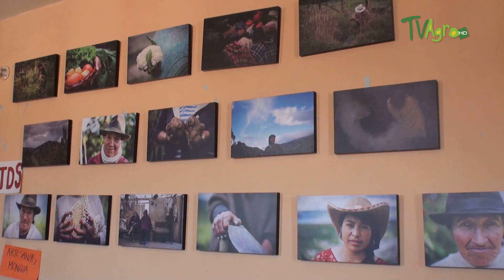Como es el Desarrollo Sostenible de los Paramos - TvAgro por Juan Gonzalo Angel Restrepo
En el programa de hoy tres temas, en los Municipios de Mongua y gamesa destacaremos el
desarrollo sostenible de los paramos, en una plantación de gulupa conoceremos sobre algunos de los problemas fitosanitarios y en el Municipio de puerto Boyacá visitaremos la ciénaga

Palagua.

Según la FAO, las montañas son frágiles ecosistemas los cuales son globalmente importantes como fábricas del agua de la tierra, hábitats de rica diversidad biológica, lugares para la recreación y el turismo y áreas de un importante valor cultural. Las montañas proveen directamente alimento para un 10% de la humanidad, también proveen entre 30-60% del agua en zonas húmedas y más del 70-95% en ambientes semiáridos y áridos
Fuente